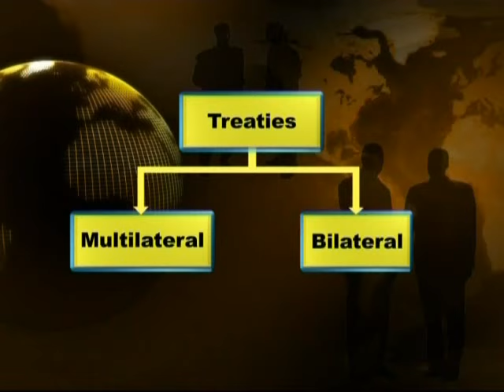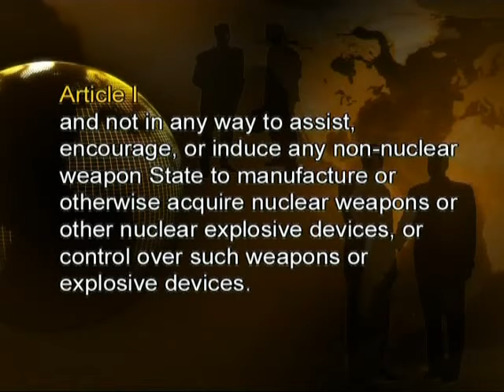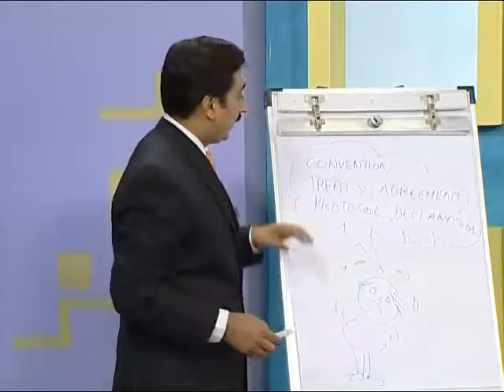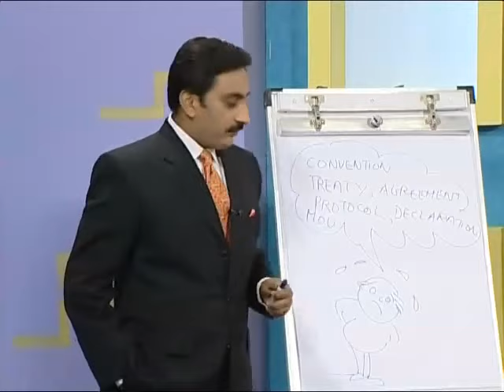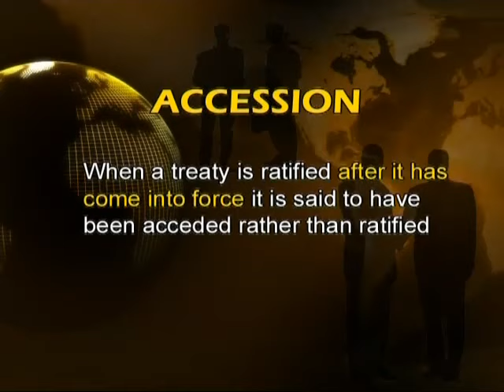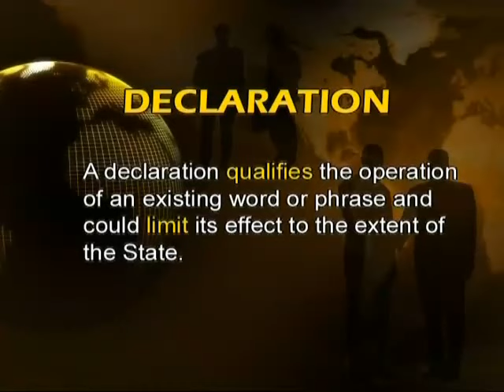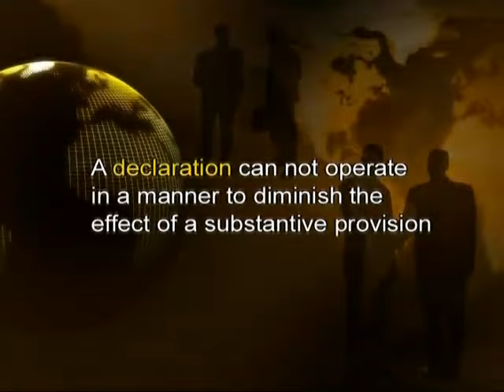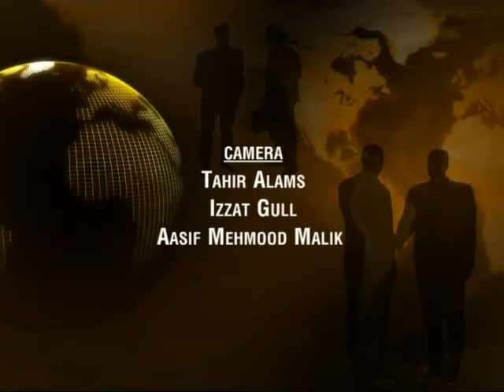PSC401_Lecture06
PSC401 Public International Law